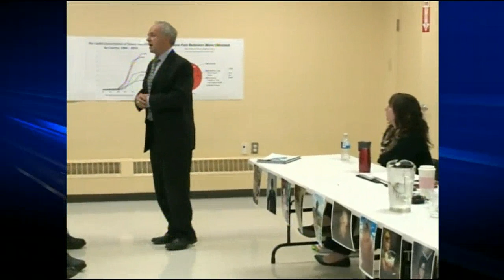GPDOTS presents at community meeting in Sackville N.S.